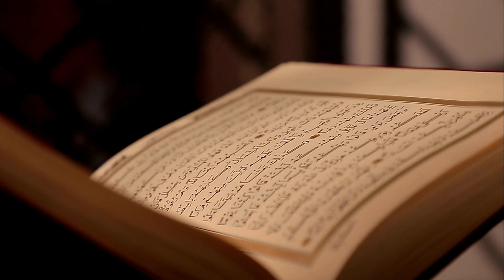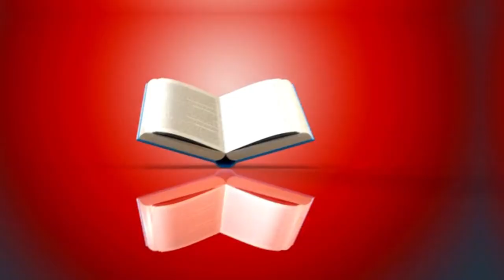Imam Muhammad Baqir (AS)short biography of his life | 5th Imam |مُحَمَّد ٱلْبَاقِر | Saleh Qazwini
1. "Legacy of Wisdom: Imam Muhammad al-Baqir (AS)"
Unveil the profound wisdom and legacy of Imam al-Baqir (AS), the fifth Imam in Twelver Shia Islam, whose teachings continue to inspire millions worldwide.

2. "Navigating Adversity: Life of Imam al-Baqir (AS)"
Explore how Imam al-Baqir (AS) navigated political turmoil while emphasizing spirituality and education, leaving an indelible mark on Islamic jurisprudence.

3. "Guardian of Knowledge: Imam al-Baqir (AS)"
Delve into the scholarly contributions and spiritual leadership of Imam al-Baqir (AS), a beacon of knowledge and piety in Islamic history.

4. "Reviving Faith: Imam al-Baqir (AS) and Hadith Compilation"
Discover the pivotal role played by Imam al-Baqir (AS) in preserving Hadith literature, shaping the foundation of Islamic scholarship for generations.

5. "Inspirational Legacy: Imam al-Baqir (AS) and Shia Islam"
Reflect on the enduring influence of Imam al-Baqir (AS) on Shia Islam, his emphasis on morality, justice, and devotion to Islamic teachings.

Discover the remarkable life and legacy of Imam Muhammad al-Baqir (AS), the fifth Imam in Twelver Shia Islam. Despite living under oppressive regimes, Imam al-Baqir (AS) became renowned for his profound knowledge, piety, and contributions to Islamic jurisprudence. Explore how he navigated political turmoil while emphasizing spirituality and education, leaving an indelible mark on Islamic history. Join us as we delve into his scholarly contributions, his pivotal role in preserving Hadith literature, and his enduring influence on millions of Shia Muslims worldwide.